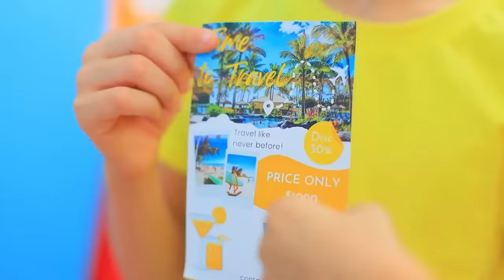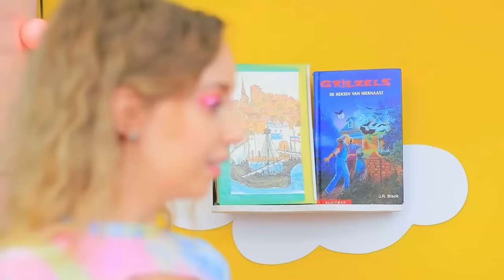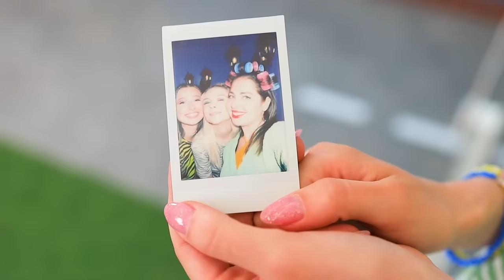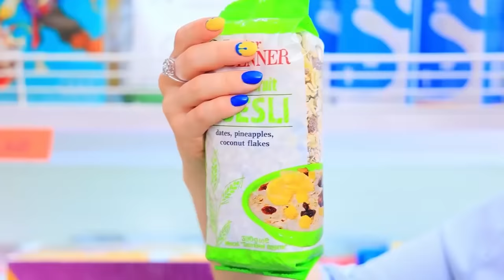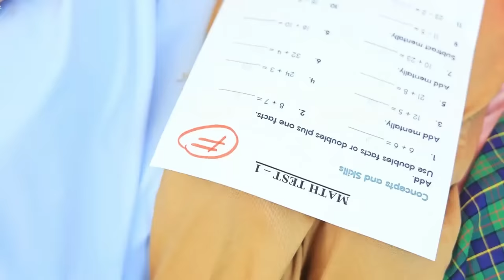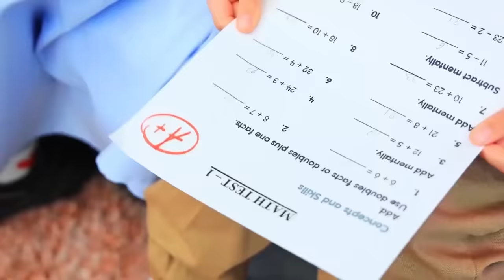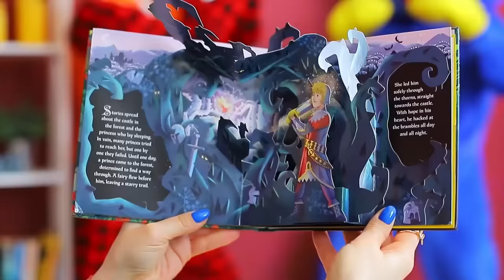On A Construit Des Maisons Pliantes Portables ! Bonne VS Mauvaise Pièce Secrète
Un Chien A Été Adopté Par Une Famille De Milliardaire ! La Vie D'Un Chien Dans Une Famille Riche
On sait comment faire pour construire une pièce secrète absolument partout ! Même dans une grande valise !